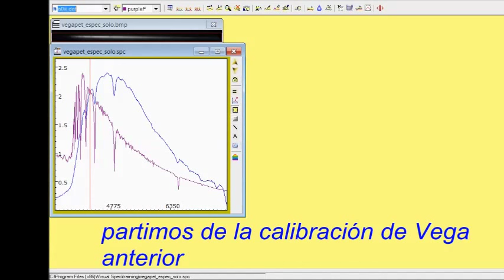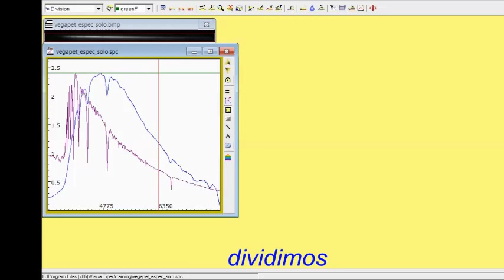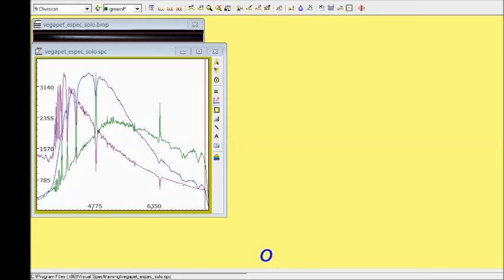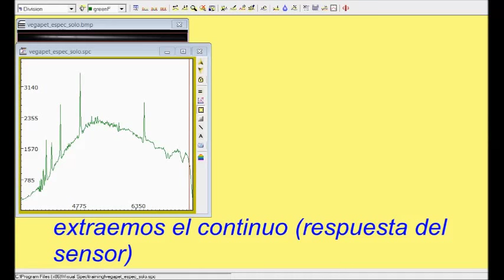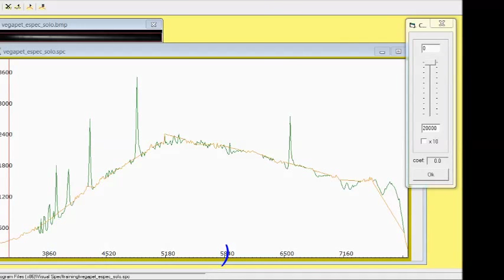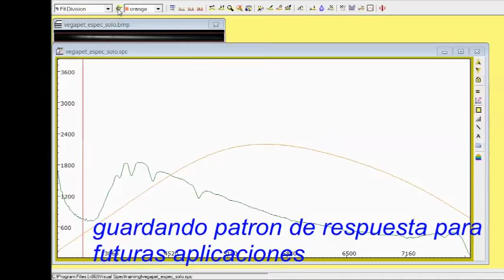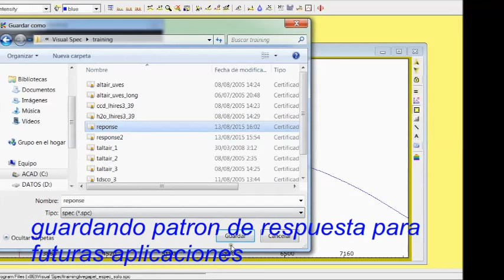Tutorial Vspec Parte 2